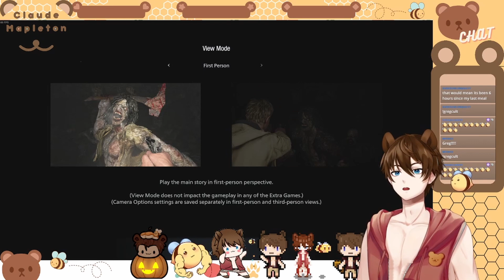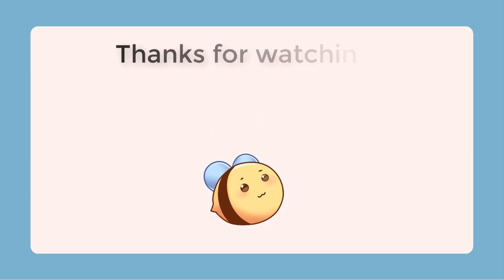Resident Evil Village (Part 1)